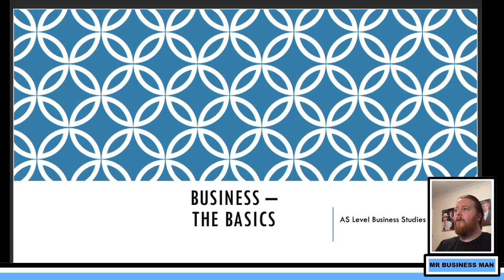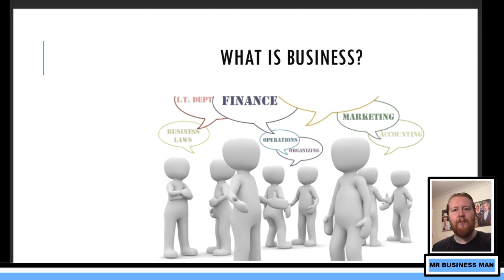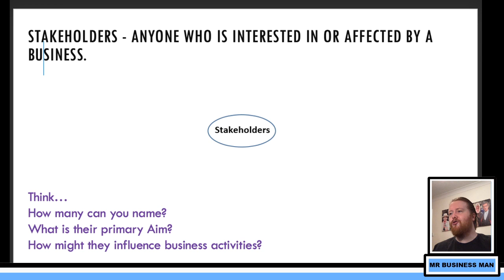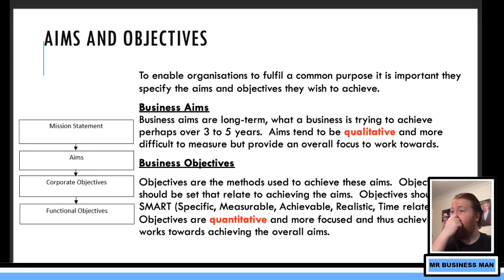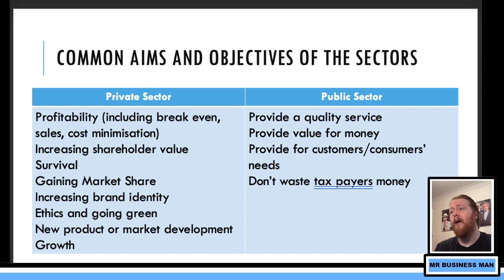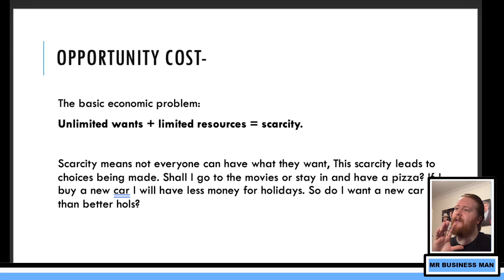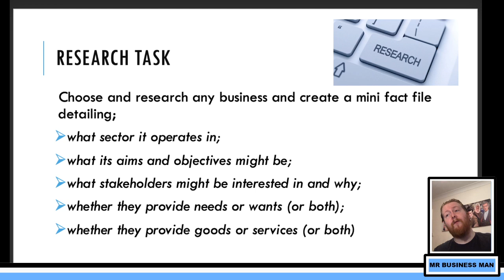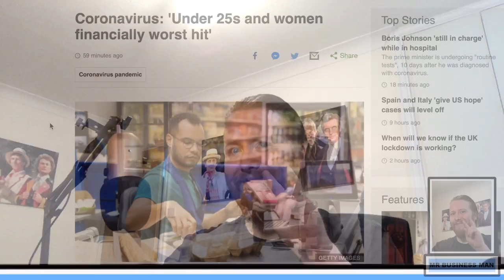Business Basics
Lets go back to basics. - The place to start if you are new to Business!